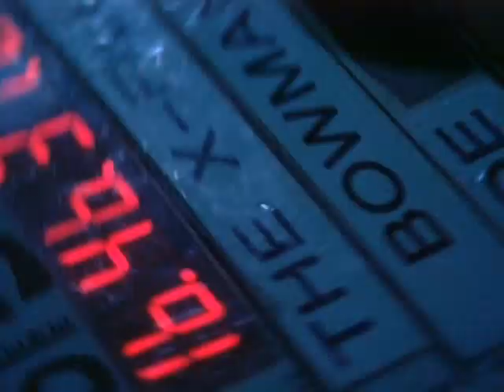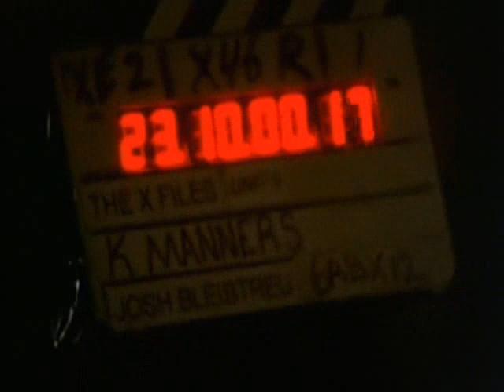The X-Files: Cigarette-Smoking Man (Profile) / "One Son" (Behind the Scenes)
Character profile and behind the scenes featurette created for the video release of the two-part episode "Two Fathers" / "One Son".